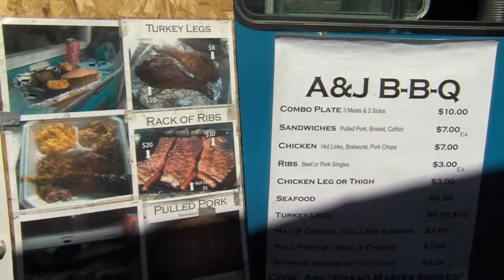A & J BBQ Gets Ready to Grill